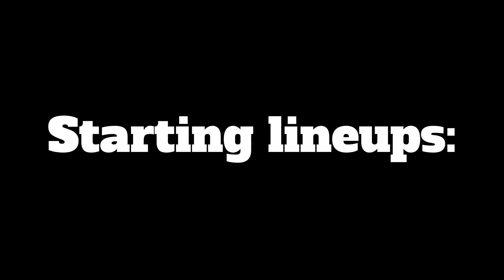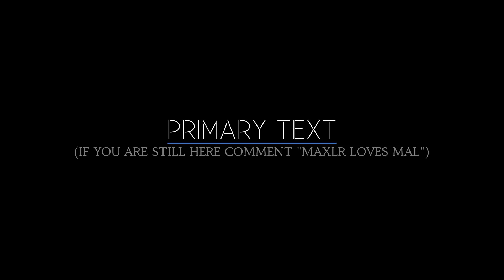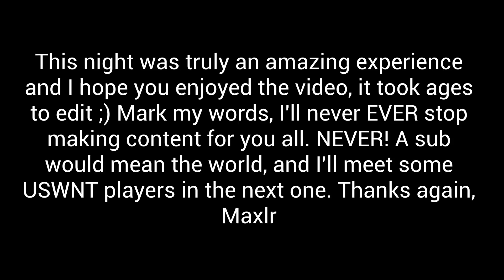USWNT vs CHILE ● 3-0 WIN! ● MAXLR VLOGS ● CHRISTEN PRESS 100th CAP CELEBRATION LIVE ● 8/31/18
Welcome to my first vlog on my channel, USWNT vs Chile at Stubhub Center on August 31, 2018! It was an amazing night, I was so lucky to witness Christen Press's 100th cap celebration for the USWNT as well as Mal's return. I love this team with all my heart :) Share the video with your friends as well! Thanks! Content used is strictly for research/reviewing purposes and to help educate.